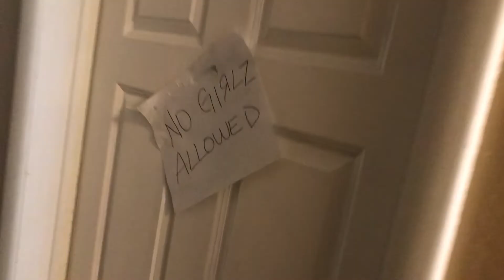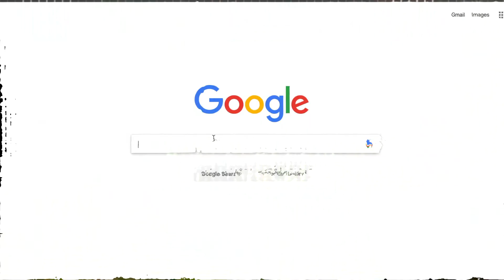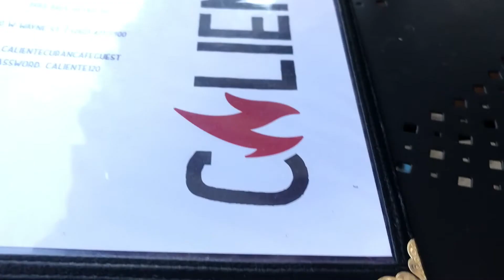Memories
*VLOG #3*

Another week, another vlog! Spent the week finishing moving (kinda), spending time with family, and catching up with some close friends. A week full of memories.

1. Floppy Circus- "Misty"
2. Jeff Kaale (X I X X)- "Crazy About You"
3. Maxwell Young- "Constellations"
4. ProleteR- "Showers"
5. Tonez&Re-C- "Kyoto"